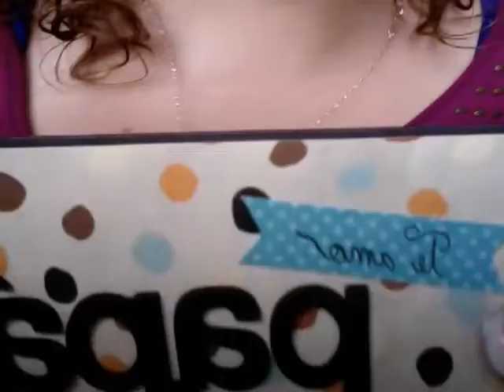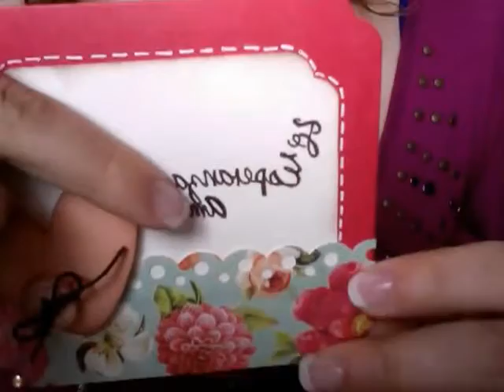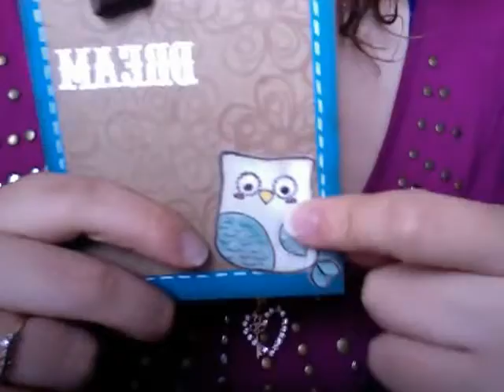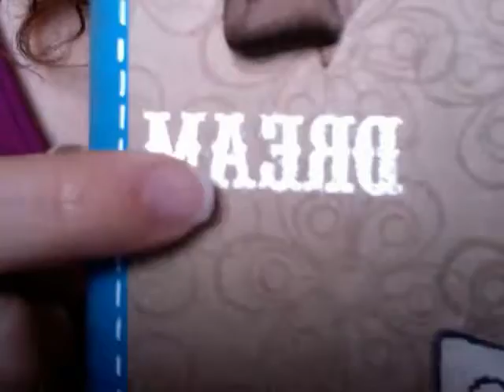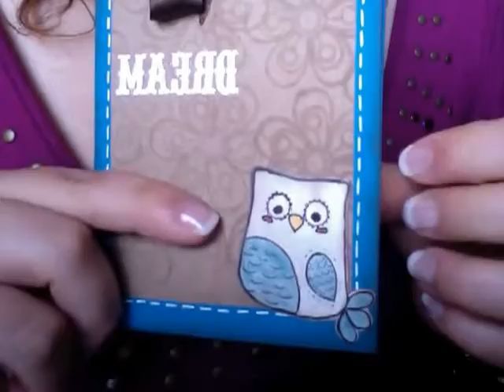Tarjetas junio 2012 Parte1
*Tienda física---Ricarte 592 col. Valle del Tepeyac GAM CDMX México 07730

Visítanos en nuestra tienda física en la Ciudad de México
Ricarte #592 col. Valle del Tepeyac Gustavo A. Madero Ciudad de México, México
07730
Es gratis